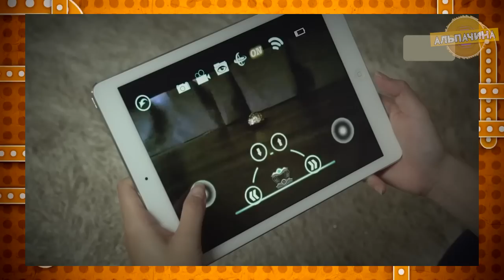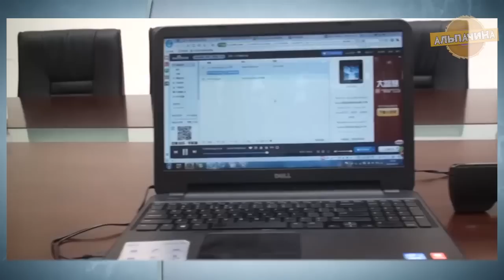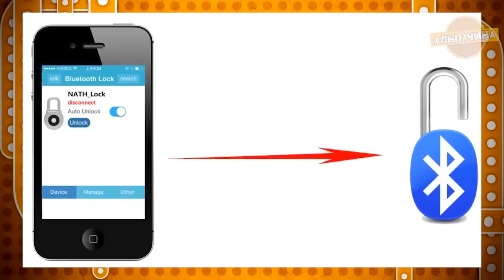ТЫ ИХ ТОЧНО ЗАХОЧЕШЬ💥 20 ОБАЛДЕННЫХ И КРУТЫХ ТОВАРОВ С ALIEXPRESS ИЗ КИТАЯ 🔶 КОНКУРС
В этом видео мы посмотрим подборочку из 20 классных и необычных товаров, которые вы захотите себе:

★★ КОНКУРС, победителем становится случайный участник. Для участия нужно:
3. Оставить комментарий под этим видео.

Tracklist:
0:00 - 1:06 Elektronomia - Limitless
1:07 - 2:29 RetroVision - Campfire
2:30 - 3:32 NIVIRO - The Ghost
3:33 - 4:41 Cartoon - Your Stories (feat. Koit Toome)
4:42 - 6:08 Phantom Sage - Hollow
6:09 - 7:43 Anikdote & Absent - Heavens Gate (feat. Oriental Cravings)
7:44 - 9:49 3rd Prototype - Get In
9:50 - 11:21 Kovan & Alex Skrindo - Into The Wild (feat. Izzy)
11:22 - 12:50 RetroVision & Domastic - SICC
12:51 - 13:41 Y&V - Falling Up
13:42 - 15:21 T-Mass & Jaxxtone - Gave To Me
15:22 - 16:18 It’s Different - Shadows (feat. Miss Mary)
16:19 - 17:23 Unknown Brain - Roots (feat. Attxla)
17:24 - 18:13 Defqwop - Say The Word (feat. The Ruins)
18:14 - 18:40 Culture Code - Make Me Move (feat. Karra) [Tobu Remix)
18:41 Prismo - Weakness